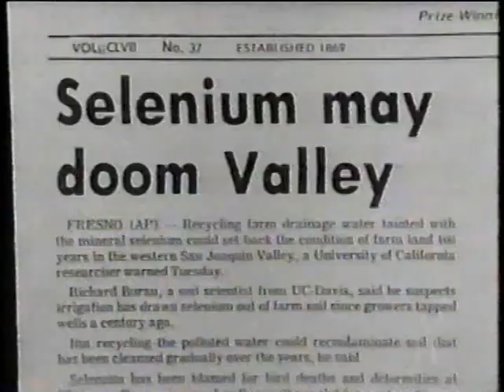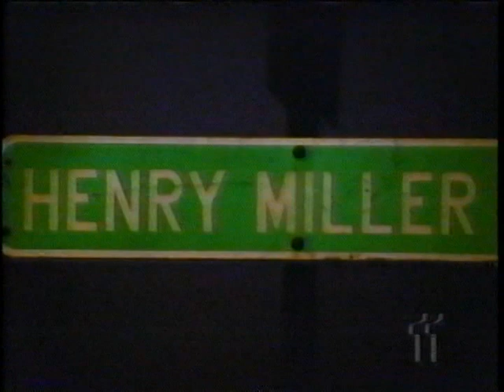Cadillac Desert - 3. The Mercy of Nature (6 of 6)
Cadillac Desert
Water and the Transformation of Nature (1997)
An American four-part documentary series about water, money, politics, and the transformation of nature.
The film chronicles the growth of a large community in the western American desert. It brought abundance and the legacy of risk it has created in the United States and abroad.
The first three episodes are based on Marc Reisner's book, Cadillac Desert (1986), that delves into the history of water use and misuse in the American West. It explores the triumph and disaster, heroism and intrigue, and the rivalries and bedfellows that dominate this little-known chapter of American history.
The final episode, is drawn from Sandra Postel's book, Last Oasis, (1992) which examines the global impact of the technologies and policies that came out of America's manipulation of water, demonstrating how they have created the need for conservation methods that will protect Earth's water for the next century.

The Mercy of Nature, the third episode of the CADILLAC DESERT series, traces the fierce political and environmental battles that raged around the transformation of California's Central Valley from a semi-arid plain into the most productive and environmentally altered agricultural region in the history of the world.
In the 1920s, farmers discovered a centuries-old aquifer under the land and began massive pumping efforts that decimated the existing water supply. Enter President Franklin D. Roosevelt and the little-known Bureau of Reclamation, funding the giant Central Valley Project, the largest water works in history. Yet much of the land irrigated with federally-subsidized water was not cultivated by small farmers as reclamation law required -- but by large corporations that benefited illegally from the boon.

With agriculture stretching CVP water to the limit by 1960, California Governor Pat Brown initiated the State Water Project, whose scale nearly equaled that of the CVP. By 1974, the Central Valley was producing 25 percent of America's food -- but much of the profit was captured by giant agri-business companies that bought taxpayer-subsidized irrigation water at extraordinarily cheap rates. As they had for decades, "pork barrel" water projects continued to roll through Congress.

Jimmy Carter was the first president to mount a serious effort to slow the juggernaut of dam building. His investigators uncovered huge cost overruns, environmental threats, and devastating poverty among the farm workers who kept the big farms in business. But caught in a fight for his political life after the failed rescue mission for hostages in Iran, Carter retreated from water reform in the Central Valley. Says Reisner, "He failed to see how water flows uphill toward power and money."

In the mid-80s, the combined effects of bird deformities caused by toxic water run-off from farms, Congressional investigations into water subsidies, and a six-year drought began to turn the tide of public opinion. In 1992, an urban-dominated Congress finally addressed the enormous thirst of California agriculture -- which was, in effect, creating an artificial drought for nature and cities alike -- with a water reform law.

Today, the Central Valley will never again be the same; nearly all the corporate farms have left the valley, along with some smaller farms. The growers that remain must now wrestle with new restrictions on their previously unchallenged water rights and usage.

This recording comes from old vhs tapes, and the quality is messed up in places. But, it is nearly impossible to find copies of the original series anymore.  Just a single copy of the first episode is for sale on amazon, and the guy selling it wants $1000!! Or you can watch it here for free :)